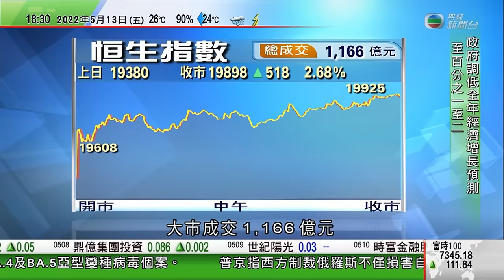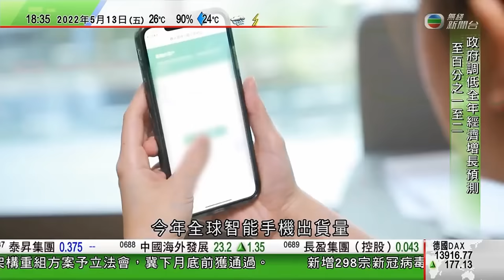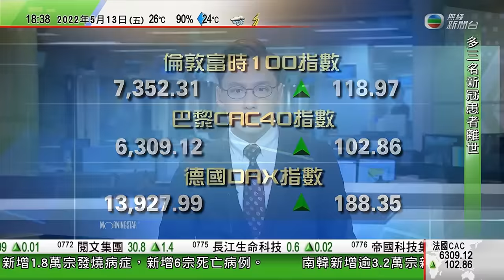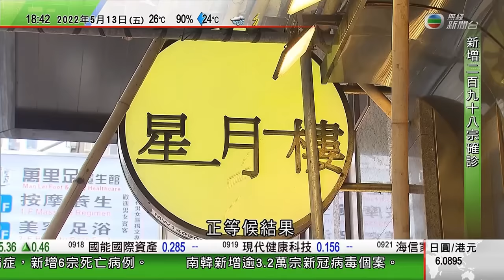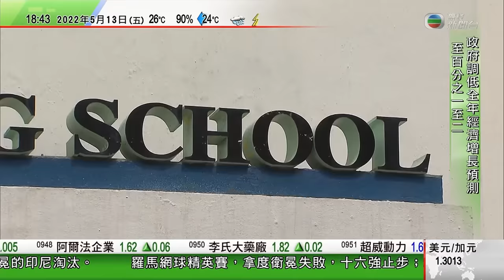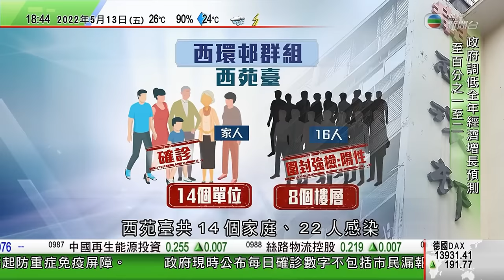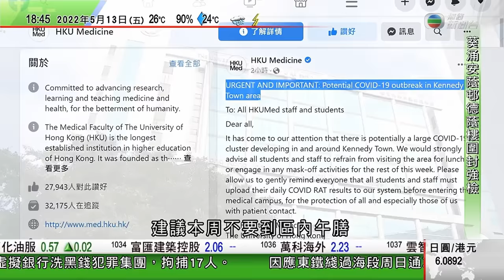無綫6:30 六點半新聞報道｜香港總商會料下半年本港經濟有望錄正增長｜證監會透露全球加密貨幣監管機構或明年成立｜李嘉誠旗下維港投資據報新加坡開設辦事處｜2022年5月13日 TVB News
3:34 香港總商會料下半年本港經濟有望錄正增長
6:53 證監會透露全球加密貨幣監管機構或明年成立
7:39 李嘉誠旗下維港投資據報新加坡開設辦事處 以便尋求新交易